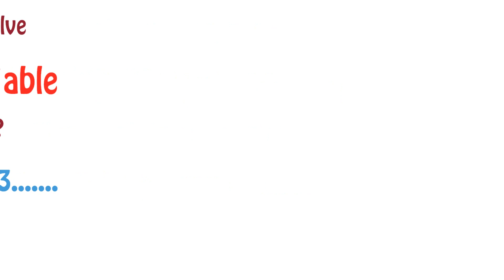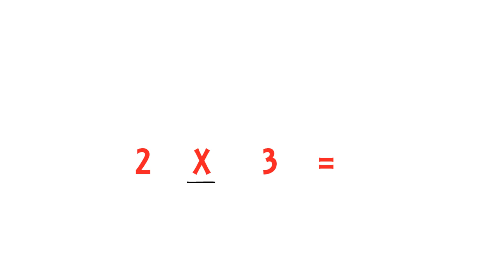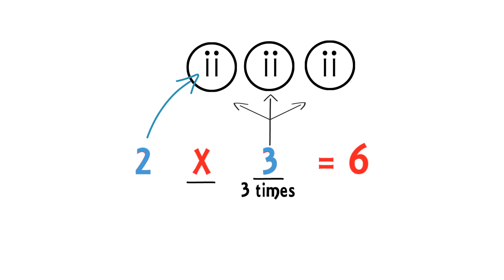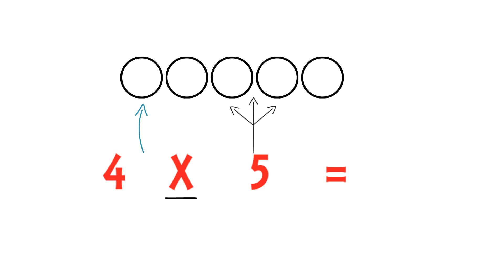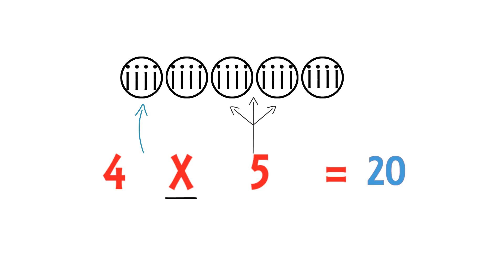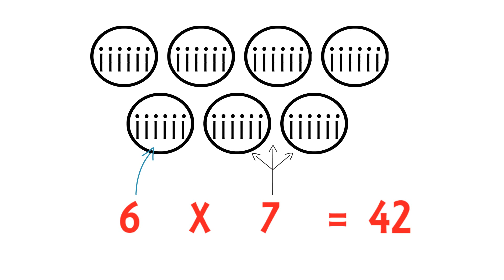Learn Easiest way to Solve Dodging Table || बिना रटाये बच्चों को टेबल समझाने का आसान तरीका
Lets understand and learn the easiest way to solve DODGING TABLE also learn to create basic Multiplication Tables with it.